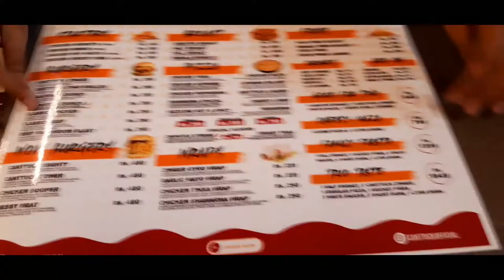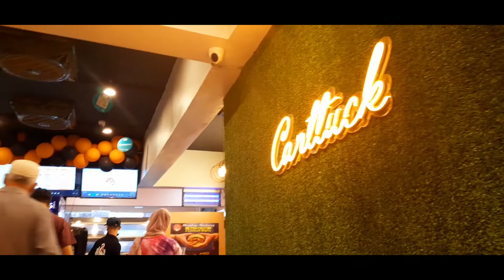Happy 🎂 Birthday Muhammad Hussain Khan 🥳🤩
May you have many more IN SHA ALLAH.

Surprised dinner from Canttuck Restaurant.
Thank you Mama Papa